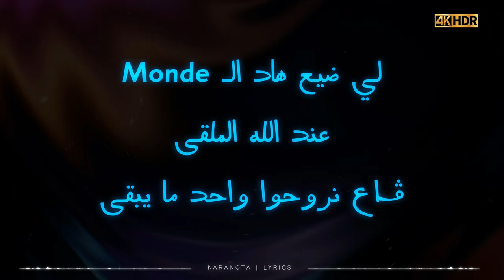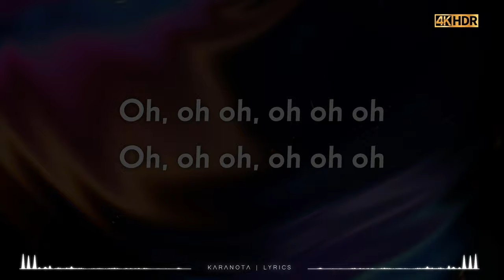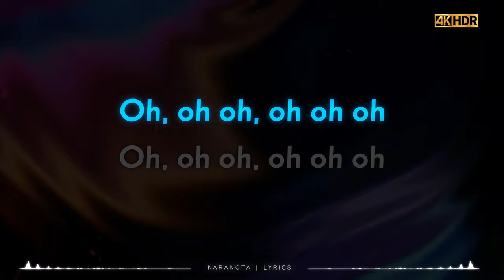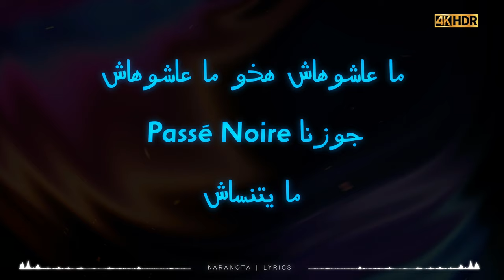ماشافوهاش | موح ميلانو - MOUH MILANO | Machafouhach // (KARAOKE Version - كاريوكي عربي) 4K